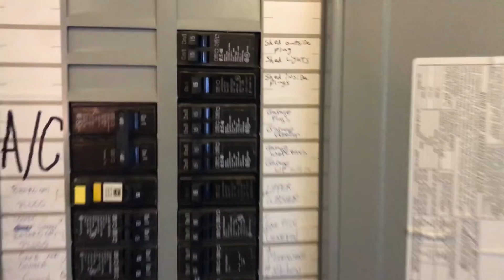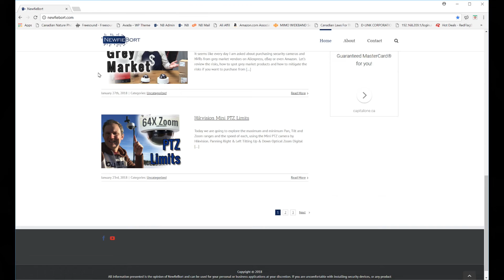Does TP-Link Powerline work with Security Cameras?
See these on Amazon

No WiFi, no underground network cables, no problem.  As long as you have electricity in your attic, shed, barn or garage which shares the same fuse or breaker box as your home, you can add multiple wired security cameras to that location.  This even works across circuits.  I’ve been getting a lot questions about how to install security cameras in outbuildings and how to connect them to the main home or office network.  Most people are interested in Wi-Fi, but the signal is often too weak.  Point to Point networks are expensive and difficult to setup and configure.  The TP-Link AV2000 Powerline Adapter Kit could solve that issue with outstanding performance.  I set up an adapter in my house and another in my shed and use the existing electrical wire infrastructure to transfer security camera live feeds with no problem.